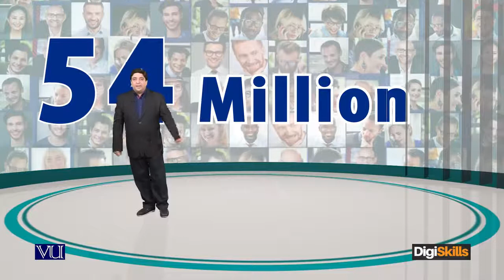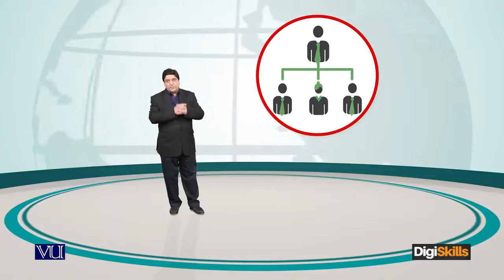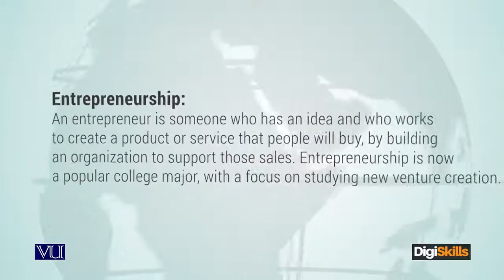Difference between a freelancer and a home based service business The balanced, logical differents